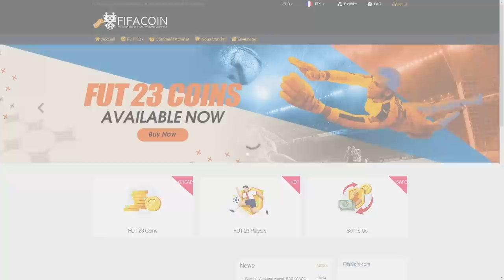PACK OPENING AVEC PLEIN DE PLAYER PICK- ROAP #103